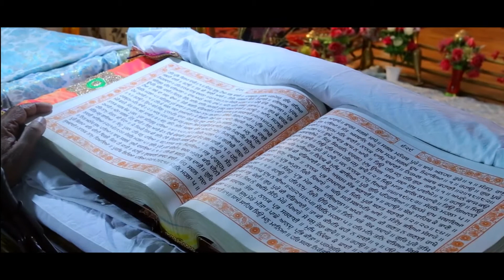Best Wedding Ever 2018 Cinematography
Rishabh And Naina Wedding Cinematography